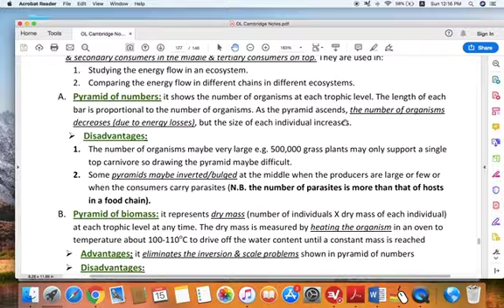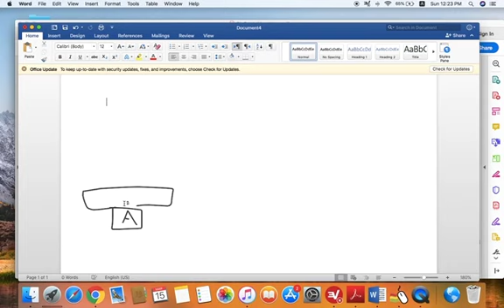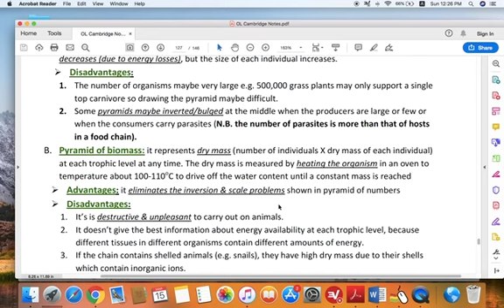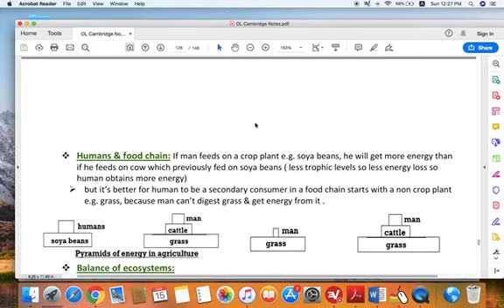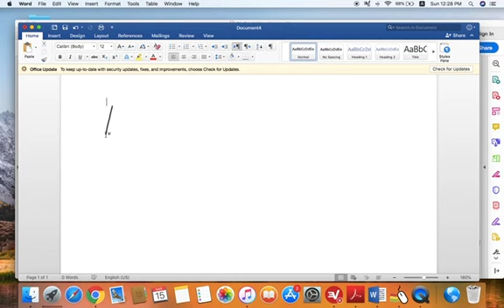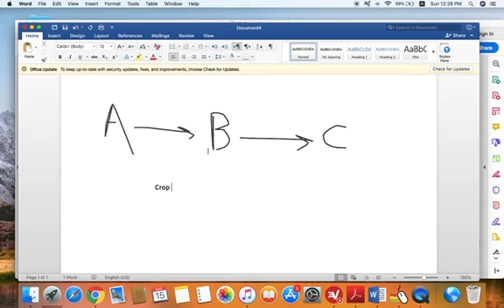Ecology & Ecosystems (1) starting page 95 in Notes